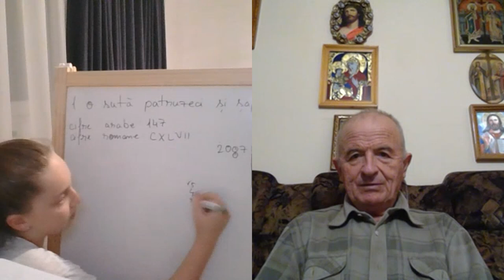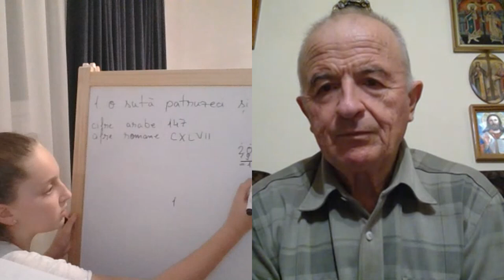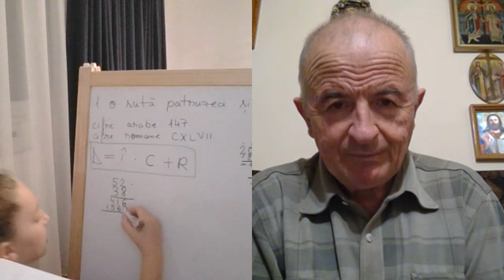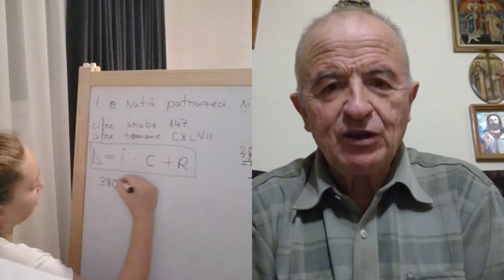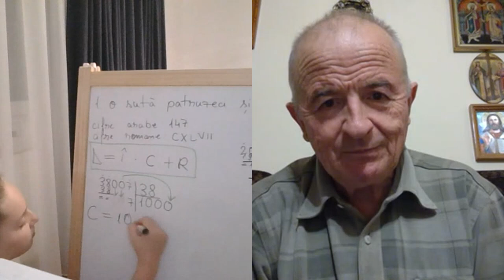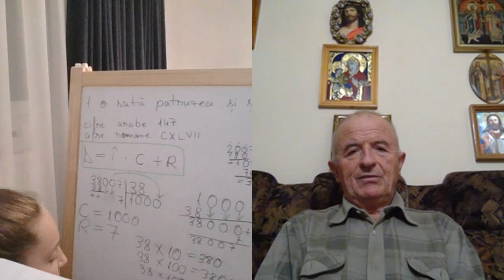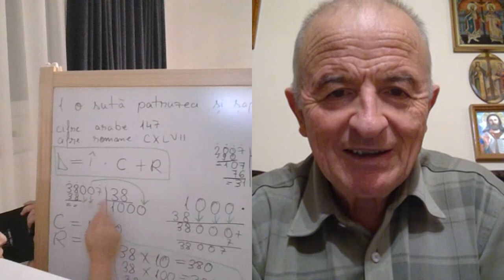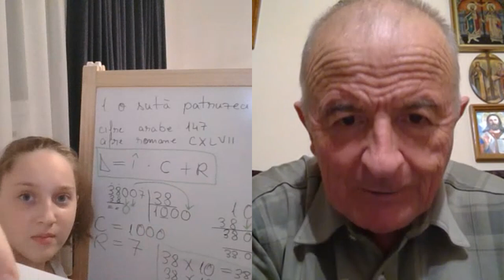Lectia 1848 - Clasa 5 - Matematica in pandemie cu Alesia si Proful Online - Avem si o tabla